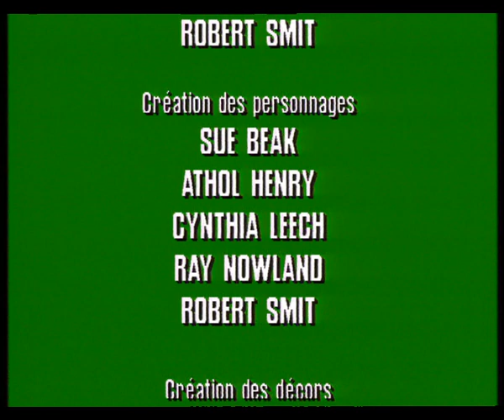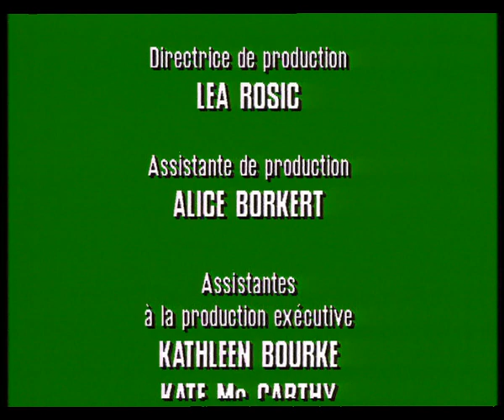Blinky Bill - Épisode 15 - Chercheurs d'or